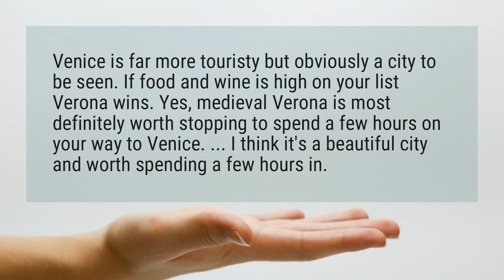Is Verona worth visiting?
Venice is far more touristy but obviously a city to be seen. If food and wine is high on your list Verona wins. Yes, medieval Verona is most definitely worth stopping to spend a few hours on your way to Venice. ... I think it's a beautiful city and worth spending a few hours in.

Reference:
Verona for the afternoon? - Verona Message Board - TripAdvisor